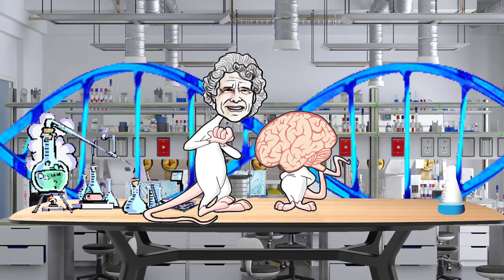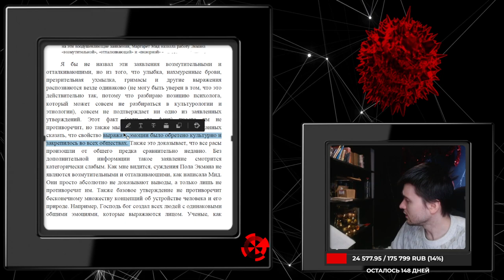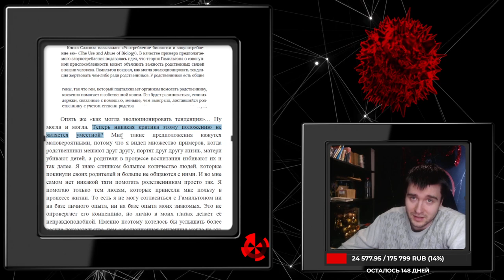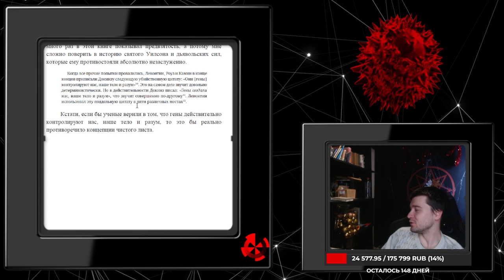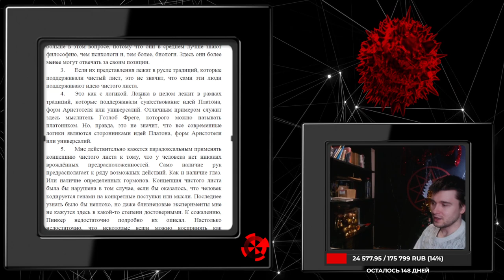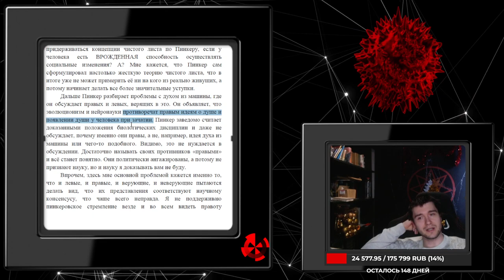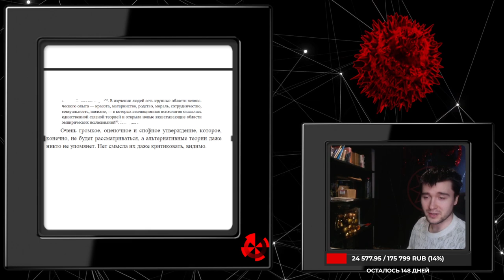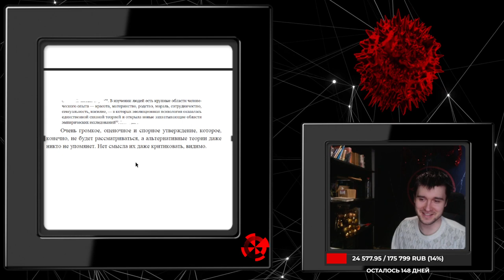Пинкер. "Чистый лист". 2 часть: Страх и Ненависть.